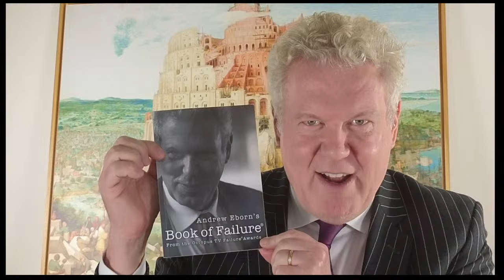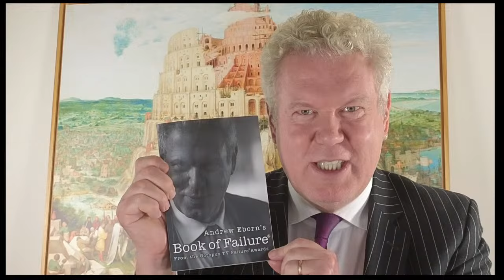Mars Trump V Harris Drugs The Andrew Eborn Show with Elon Musk's father Errol Musk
Andrew Eborn’s Book of Failure® - foreword by legendary broadcaster Mike Read
AS SEEN ON TV  TURN FAILURE to SUCCESS & PREDICT FUTURE

Andrew Eborn - Barrister, Broadcaster & Futurist

Andrew Eborn appears regularly on various channels around the world as a presenter / contributor / panellist on a wide range of topics as well as a speaker / host at live events and festivals including in Cannes. I also present and chair various events and podcasts for a number of leading organisations including the Royal Television Society.

As well as being a frequent participant in debates and features, there are various formats/segments Andrew provides on a regular basis providing light and shade and playing Devil's Advocate as required such as:

i)  Andrew Eborn's Greatest Writs - Legal Review covering major cases including from the entertainment world.

ii) Andrew Eborn : Back To The Futurist - shining a spotlight on the latest developments in science, technology, AI and robotics from around the world. There are great AI/tech stories every day!

iii) Andrew Eborn - Question Everything / Fake or Fact?   A versatile game show challenging contestants to discern truth from fiction across various subjects. With its flexible format and engaging presentation, it offers thrilling entertainment for audiences of all ages and demographics

iv) Andrew Eborn's Book of Failure® "If Necessity is the Mother of Invention, Failure is The Father of Success". Andrew Eborn unpacks failures throughout history and the lessons to learnt.

v) Corporate speaking - addressing specific business issues with key take-aways. Content is tailored to the client’s business.

Andrew Eborn, President Octopus TV Ltd, is an international lawyer, strategic business adviser, broadcaster, author and futurist.

For many years Andrew has empowered companies to face the challenges of changing markets, maximise the return on their rights as well as assisting with the strategic development of their businesses.

Andrew Eborn appears regularly on various channels around the world as a presenter / contributor on a wide range of topics as well as a speaker / host at live events including major festivals. Andrew Eborn presents and chairs various events and podcasts for a number of leading organisations including the Royal Television Society.

Andrew Eborn Back To the Futurist

ChatGPT
That Was The Woke That Was @andrejpwalker @Barnesy19 @LoisPerry26 @AndrewEborn

Eborn’s track record as a pioneer in media, technology, and entertainment is unmatched. He has been at the forefront of licensing the rights for groundbreaking developments, such as the first F1 computer game rights and helping Pioneer bring Karaoke to the UK. He has also enabled some of the first live streaming of sporting and other events, helped bring Peter Rabbit to Japan, and provided the technology backbone for video on demand for newspaper groups and brands, enabling them to be their own broadcasters. Eborn has also revolutionized the distribution of content by facilitating digital delivery of files and pioneering immersive entertainment, holograms, and AI.

Eborn’s breadth of knowledge and expertise extends beyond the legal field, as he is also a sought-after broadcaster and speaker. He regularly appears on various channels around the world as a presenter and contributor on a wide range of topics. He is also a frequent speaker and host at live events, including major festivals, where his unique perspective on the intersection of law, media, and technology is highly valued. He also presents and chairs various events and podcasts for a number of leading organizations, including the Royal Television Society.

In conclusion, Andrew Eborn’s extensive experience, knowledge, and vision make him the world’s leading lawyer, broadcaster, and futurist specializing in media, AI, IP, robotics, and technology. His ability to empower companies to navigate the ever-changing landscape of these industries, maximize the return on their rights, and assist with the strategic development of their businesses.